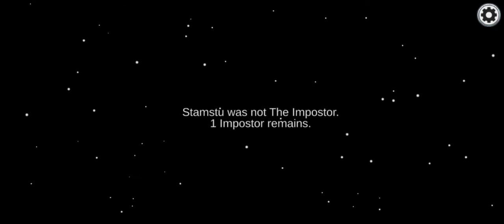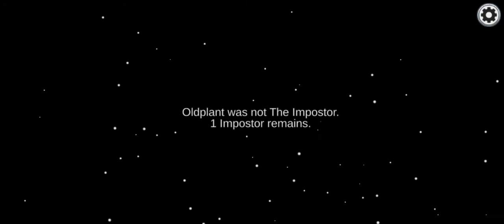among us gameplay walkthrough part 1 | (iOS, android) | wolf gaming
1